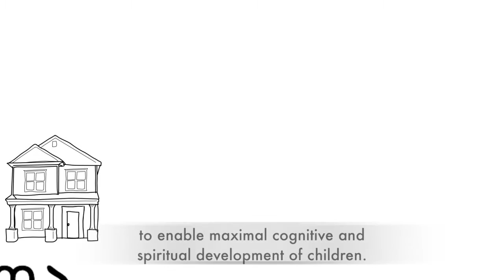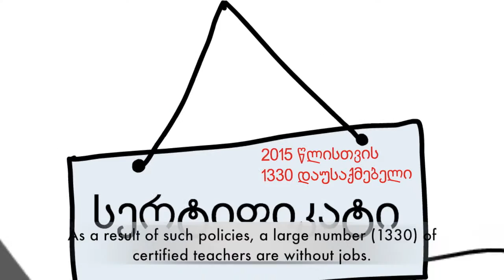Problem of Teacher Policies in Georgia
Prepared for Caucasus Network of Children for Children Advocacy Program with support of Interkulturelles Zentrum